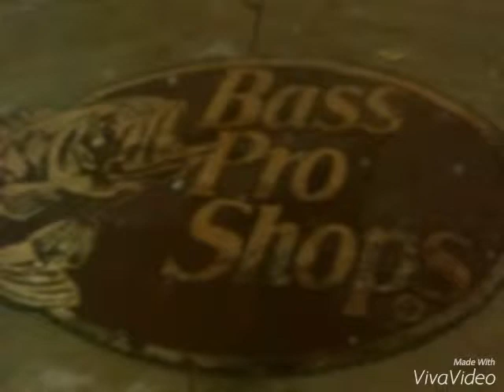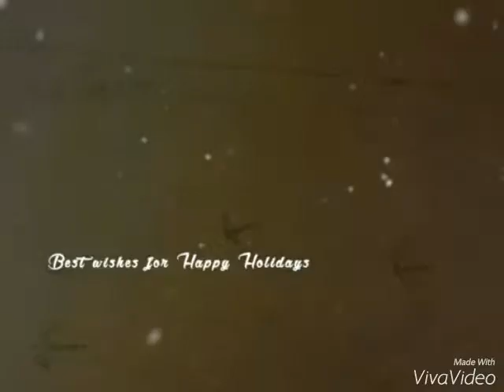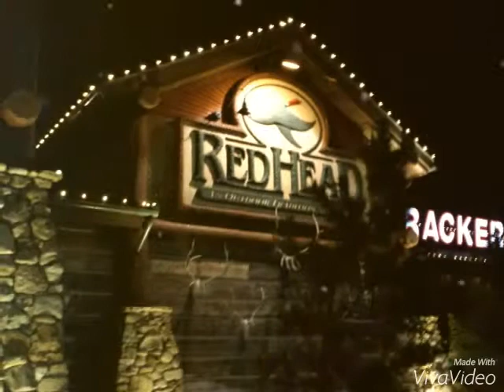Bass Pro Shop slideshow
TMV Merchandise